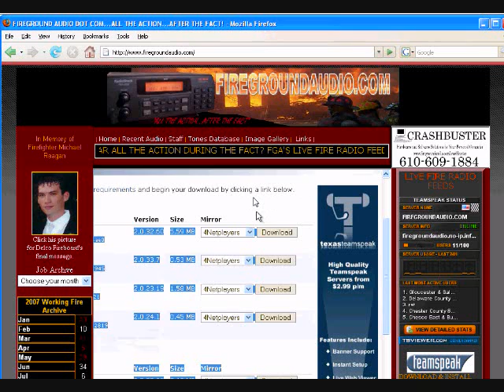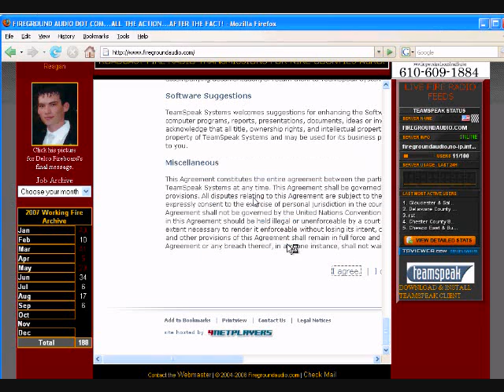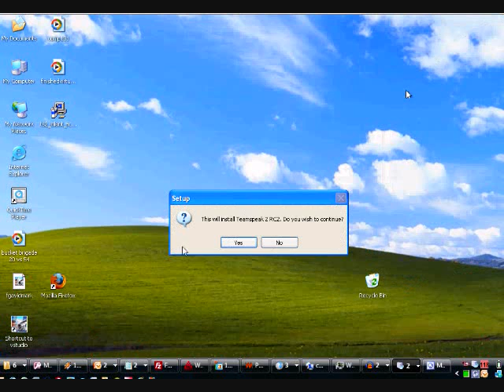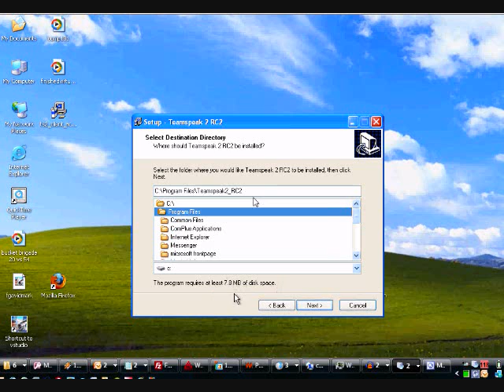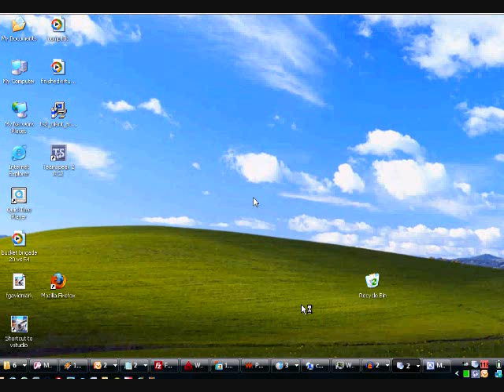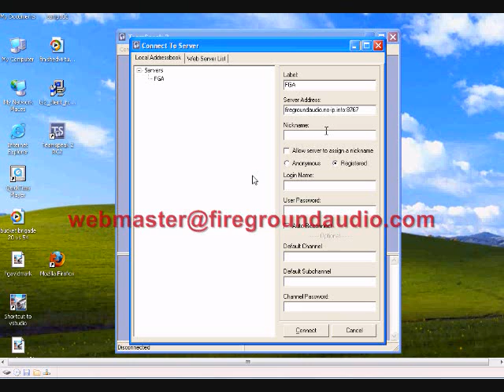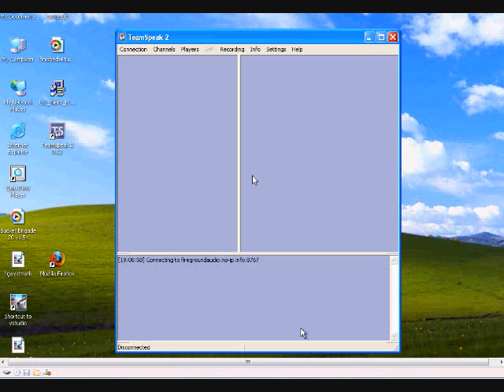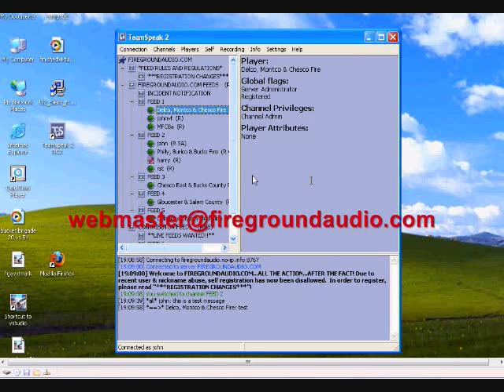FGA Teamspeak 2 Download, Install & Configuration Tutorial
This video is an update to my previous tutorial video now that a few changes have been made to the process.  Anyway, enjoy!

**The Teamspeak download link now opens up in a new window (as opposed to the main frame on FGA.com) so you don't have to do as much scrolling.

An apology for the 2nd mouse on the screen due to the fact I was working from within a MS VirtualPC (XP on top of Vista)

***TEAMSPEAK SERVER CONFIGURATION STARTS AT 04:40 INTO THE FILE***